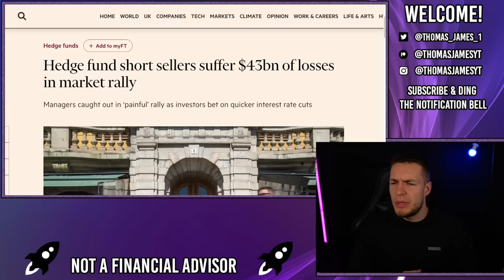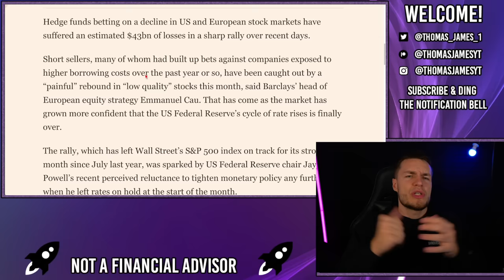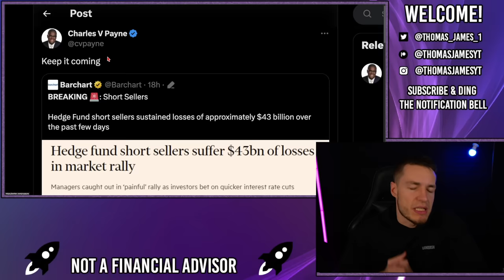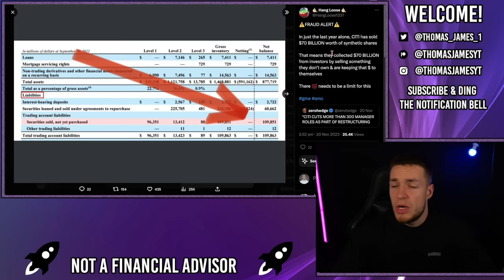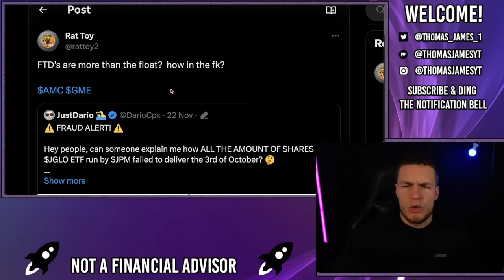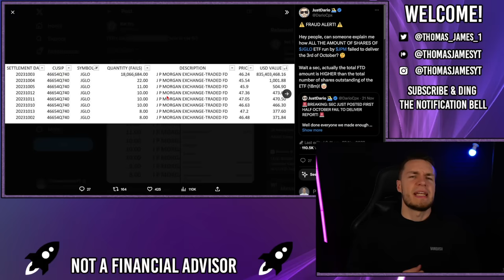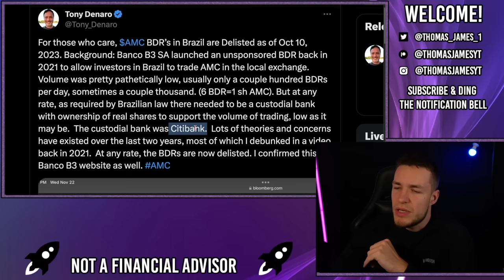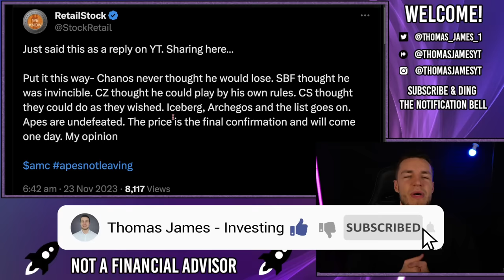🔥 SHORTS JUST LOST $43 BILLION! SQUEEZE IS COMING! - AMC Stock Short Squeeze Update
Due to the current rally in a) tech stocks and b) heavily shorted stocks, the shorts have lost over $43bn, but remember, these shorts are shorting an entire basket of stocks including heavily shorted names, gamestop and AMC.

These shorts have been closing short positions so far in a) tech stocks and b) heavily shorted stocks, but are saving AMC & GME for last as it would destroy their funds.

SHORTS JUST LOST $43bn! THIS IS BIG!